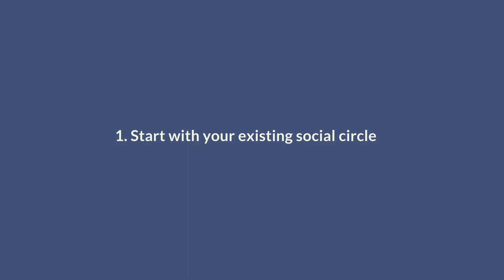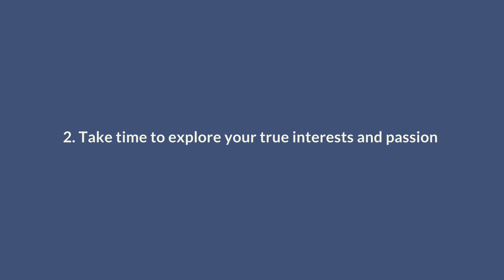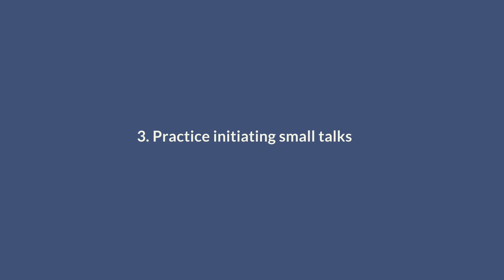SOCIAL ANXIETY: 3 Easy & Practical Tips to Make Friends | Social Phobia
Social Anxiety Disorder, also known as social phobia, drives people to have an overwhelming sense of worrying, fear, anxiety when they are in public. People with social anxiety tend to avoid social occasions due to this irrational fear of being judged and criticized, making it incredibly challenging to make friends and expand social circles.

In this video, I shared 3 practical tips I learned on how to make friends with Social Anxiety through my personal struggles of being socially awkward for years.

0:00 Intro
1:09 Start with your existing social circle
6:31 Take time to explore your true interests and passion
10:30 Practice initiating small talks

Hope this video helps and please share it with people in need ❤️

5 Surprising Signs of SOCIAL ANXIETY | Subtle Signs Of Social Anxiety That You Might Not Recognize!